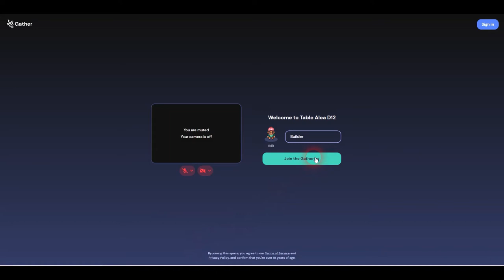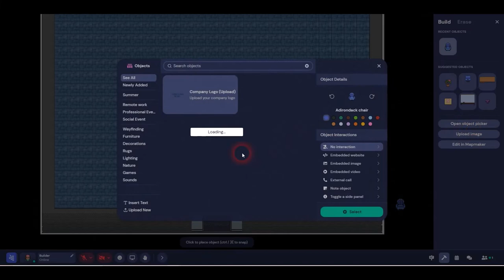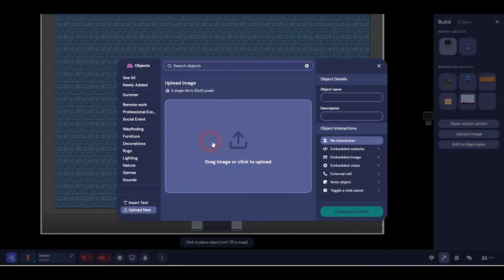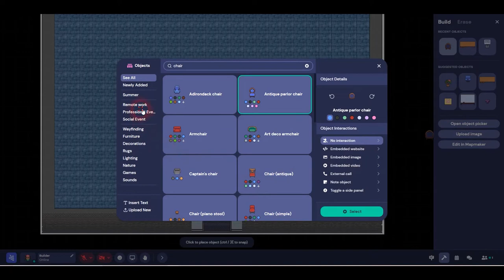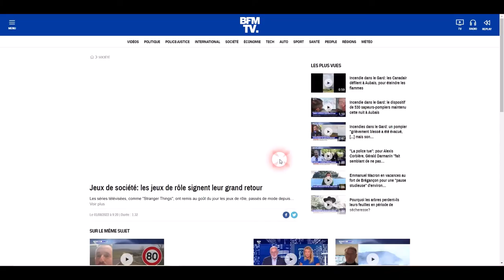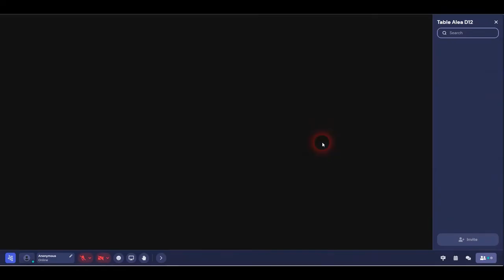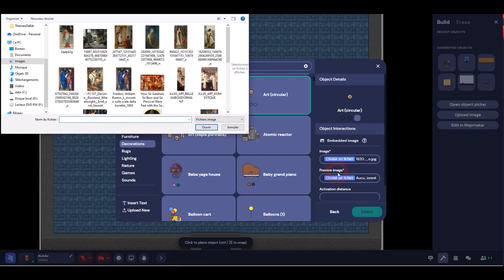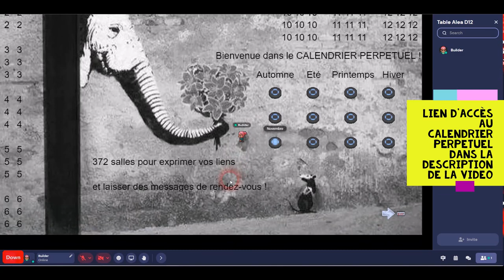Fabriquer vos objets connectés dans le métavers de Gather Town - Tutoriel